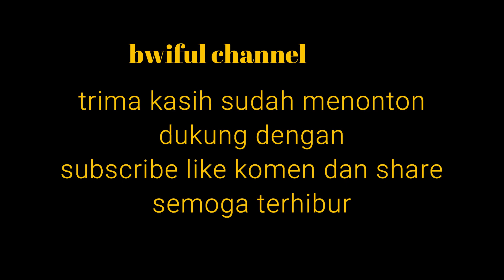Kendaraan arus balik terpantau kian surut masih ada kemacetan di perlintasan kereta api JPL 92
Menjelang lebaran, H min 9, tambahan kereta api, kereta api tambahan, mutiara timur,  Palang pintu  perlintasan Kereta api Lugjag Pengatigan, Hati2 di perlintasan KA JPL 92, Jalanan masih sepi di p[agi hari,